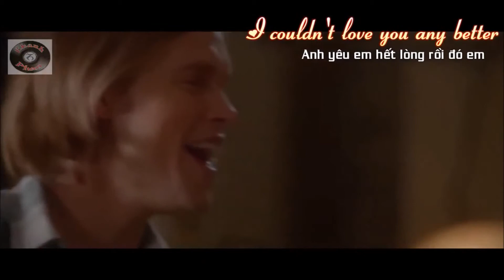tesadüf x saçma bir video